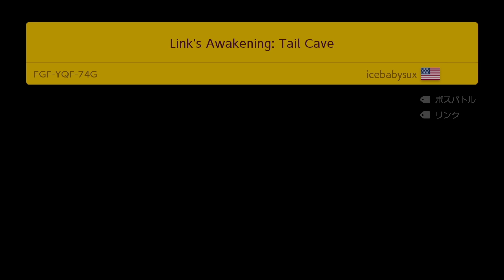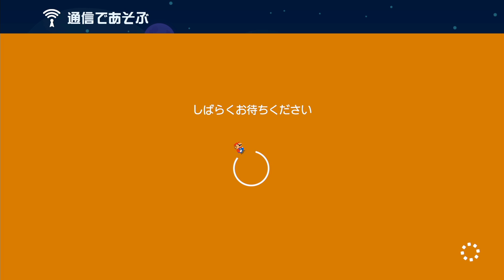よつばぎるどで最強の男決定戦！マリオメーカー2 Super Mario Maker 2 マリオちはや こーだ たけ ちゃあ fate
▼ちはや10周年企画 第１弾 マリオメーカー２ 視聴者募集企画の概要はこちら！

▼ファンレターはこちらまで▼
〒107-6228